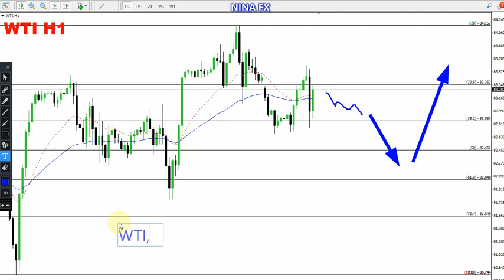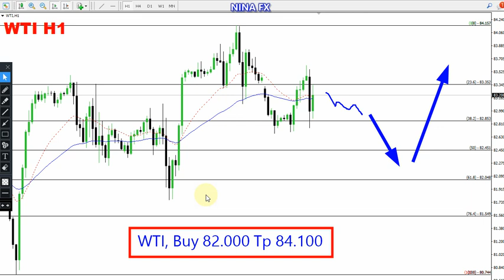WTI Oil Daily Forecast for April 30, 2024